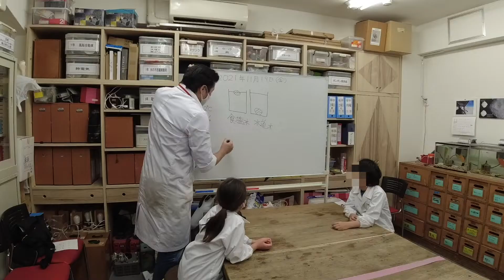食塩と水の重さ比べ：３年生：理科実験 【麻布科学実験教室】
３年生の塩（食塩水）の実験。
塩水は水道水より重い、という誰でも知っていそうなことを、
実験で確かめます。塩水か水道水に色をつけて、楽しんで実験します。
これ、蛍光インクを使うとけっこう面白い。

別動画で、蜃気楼を作る、というのがありますが、この応用です。

【麻布科学実験教室】@jikken_gram